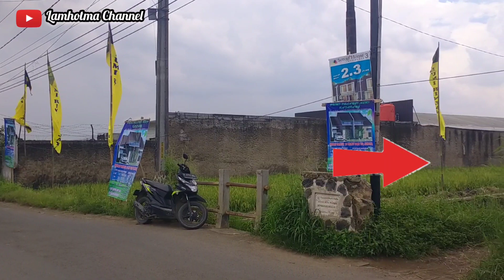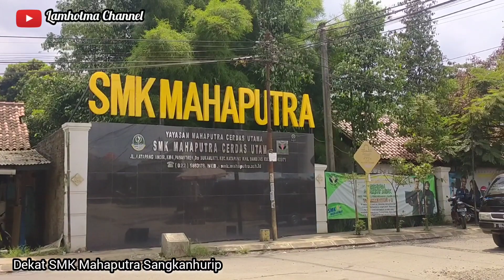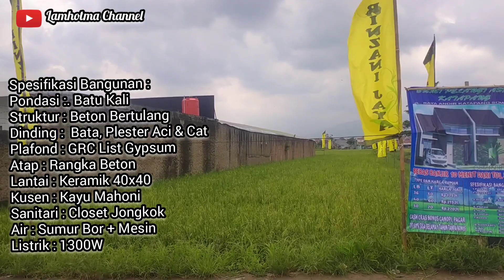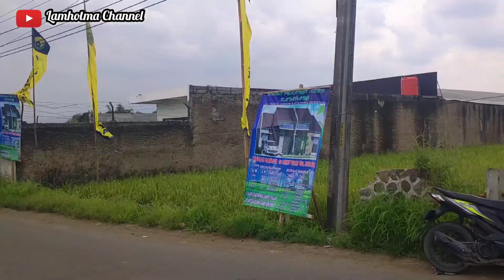RESMI LAUNCHING ‼️ Perumahan Bumi Pelangi Asri Katapang - BANDUNG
Kali ini Lamhotma Property akan Review Perumahan Baru dari Pengembang Rinjani Jaya yaitu Bumi Pelangi Asri

Strategis
* Berada di Akses Jalan Katapang Andir
* Dilalui Angkutan Umum
* Dekat SMK Perintis
* Dekat Pasar Junti
* Dekat Borma Katapang
* 10 Menit dari Tol Soroja
* Bebas Banjir
* One Gate Sisten
* 15 Menit dari TKI, Kopo Sayati
* 15 Menit dari Soreang
* Berada dikawasan Agro Wisata pertanian
* Dekat Rencana Wisata Waterboom

Tersedia Type :
36/50 Harga 175Juta
40/60 Harga 215uta
50/70 Harga 270Juta
Full Spek

Promo :
Cash Keras Bonus Canopy & Pagar
Cash Bertahap : DP 50% Sisanya selama Proses Bangun
( Tidak KPR/Kredit)

Informasi Lebih Lanjut & Survey Hubungi :

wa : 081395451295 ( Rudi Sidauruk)